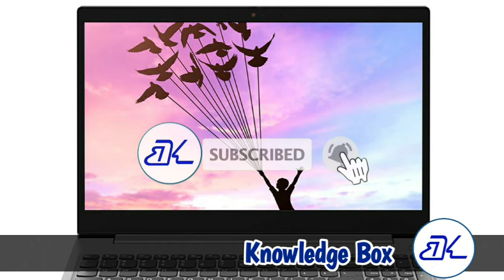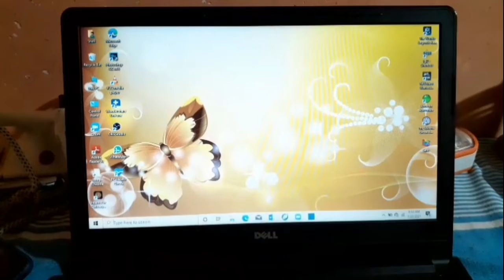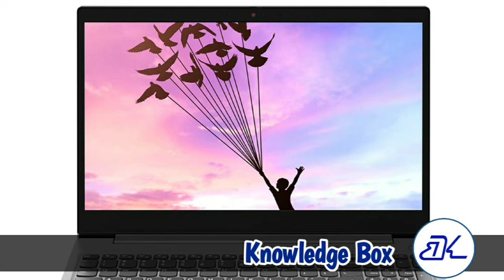Laptop screen stuck here; problem solved | Login screen not coming| W Login screen not showing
Hello Everyone,
Welcome to Knowledge Box….

In this video, I’m going to explain about, how to solve the lock screen stuck problem. Watch this video fully and learn the steps to solve the screen stuck problem.

Then
Laptopscreenstuckhere;problemsolved
Login screen not coming
Login screen not showing
Login screen not showinginwindows10